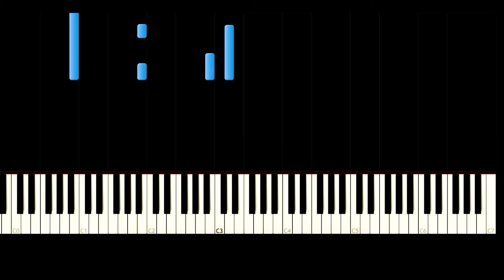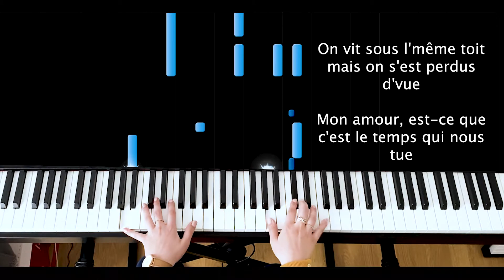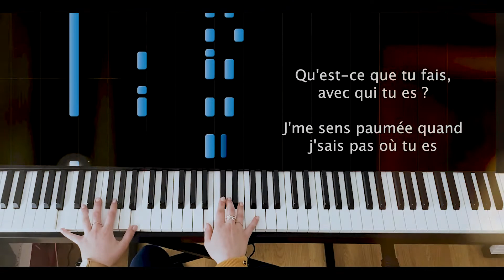Suzane - L'appart Vide Piano Instrumentale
N'hésitez pas à mettre une ptit like, à me donner vos avis en commentaire, et me dire quelles autres musiques vous voulez écouter ;)